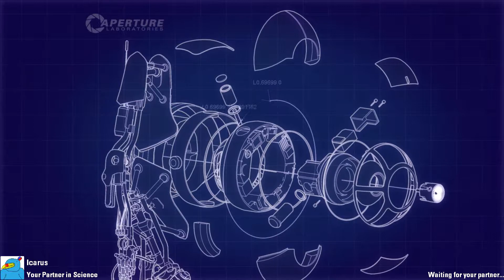Let's Play Portal 2 Co-op: Custom Map "Gelocity" w/ Umbre and Icarus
We're playing "Gelocity" a cleverly designed race map in Portal 2 by Raidix.